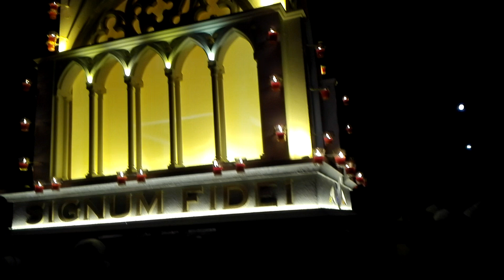Minimacchina Miracolo di Fede del quartiere Santa Barbara, 26 agosto 2018, Vt